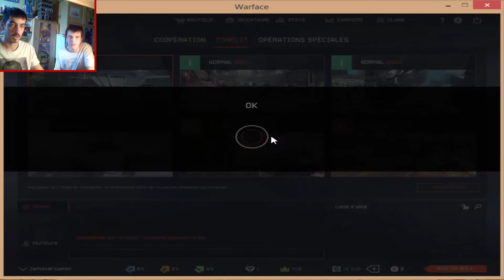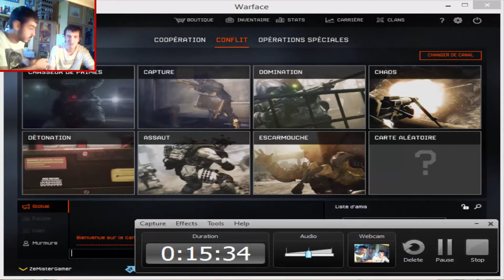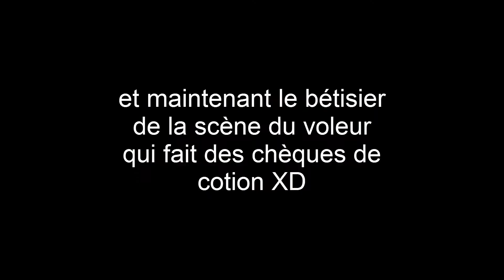Présentation du jeu " WARFACE " en compagnie d'Anthony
Découverte du mode coop du  free to play " WARFACE " et des différents systèmes d'action possible dans ce jeu et tout sa sous la compagnie de mon très cher ami Anthony.